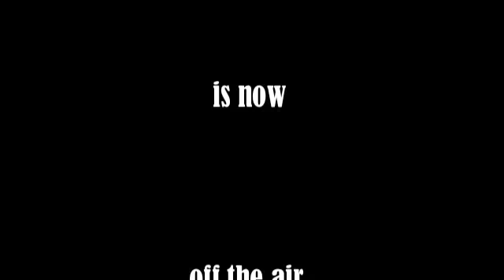the minikins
These sirens went off every Friday at while at Dad's house.